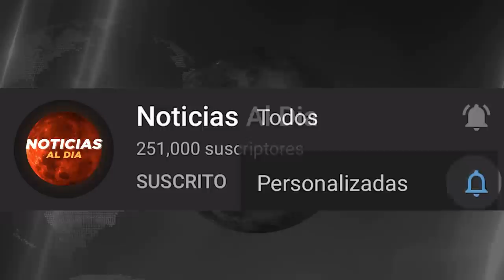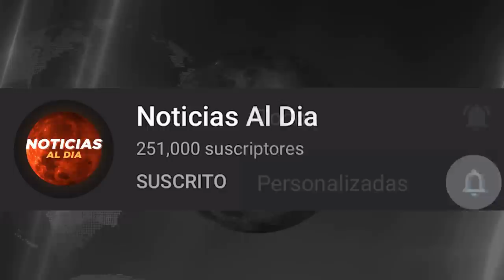RUSIA Y UCRANIA HOY NOTICIAS 26 DE DICIEMBRE 2022, NUEVA PETICION DE UCRANIA ULTIMAS PRESTAMOS HOY